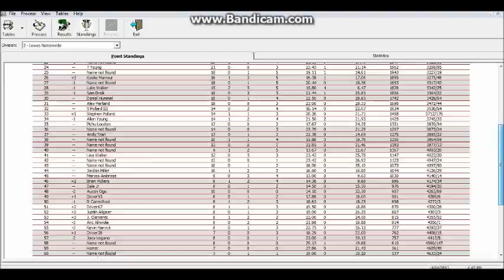NLSCAR Lowe's Nationwide Virginia 529 College Savings 250 @ Richmond S2 26/33